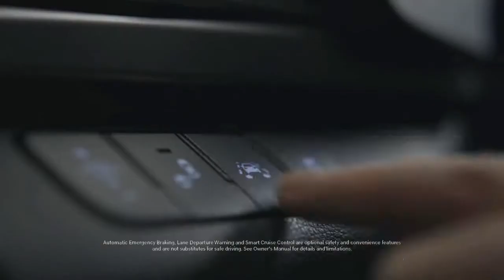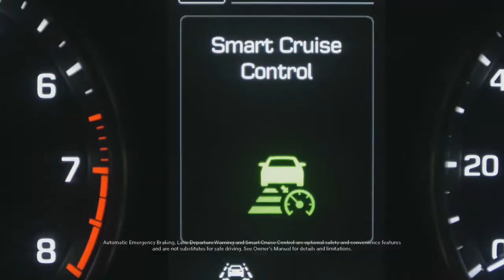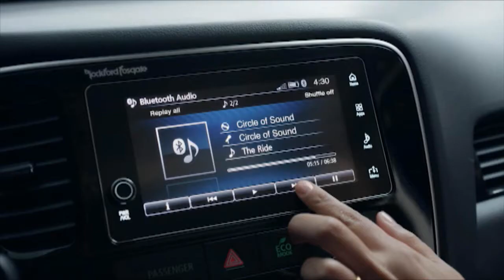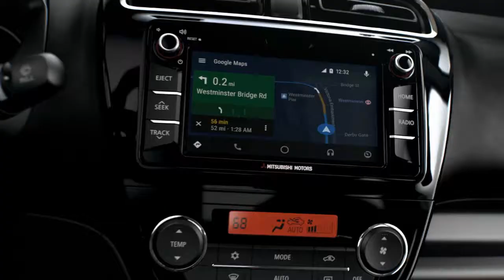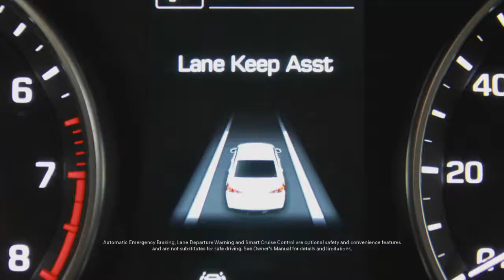December 16th 2018 Amato Car Connection at John Amato Mitsubishi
The evolution of the Amato Automotive Group began in the Chicago area where Mr. John Amato Sr. owned and operated a very successful, Ford Dealership.  In 1961, he sold that dealership and purchased what would become Southgate Ford on Milwaukee's South Side.

By the mid-1970's, Mr. Amato had built Southgate Ford into one of Wisconsin's largest and most respected Ford Dealerships.  Still, his longtime dream was to own and operate an Oldsmobile Franchise.

That dream came true in 1980, when Mr. Amato purchased an Oldsmobile Franchise from the Krause family.  John Amato Oldsmobile, Inc. came into being at 7793 West Appleton Avenue, on Milwaukee's Northwest Side.

Amato Oldsmobile, like his other dealerships was soon recognized as one of the consistent leaders - not only in sales, but also in service and overall customer satisfaction.

By 1984, Amato Oldsmobile was outgrowing its location.  Mr. Amato purchased a seven-acre parcel on North 76th Street in Milwaukee.  In July of 1986, the hammers began ringing, and Wisconsin's most modern Oldsmobile facility grew out of an empty field.

In 1993, after 30 gratifying years in the business, John Amato Sr.  sold the dealership to his son, John S. Amato.

Amato Automotive Group added its own in-house finance company in 1993, Preferred Credit Corporation.

As the new owner, John S. Amato built on his father's success and expanded his father's vision by purchasing, in March 1995, the Mazda Franchise from Best Ford.  The Mazda Franchise joined the Oldsmobile Franchise at the North 76th Street location to create Amato Oldsmobile Mazda.

In 1996, an ABRA Franchise was added to the Amato Automotive Group.

In August 1998, the Amato Automotive Group further extended its reach and scope with the purchase of Steingraeber Ford at 1015 Main Street in Mukwonago from Dick Steingraeber.  Together, all three franchises came under the Amato Automotive Group umbrella.

In December 2000, the Amato Automotive Group took another step forward with the purchase of Nodell Cadillac Oldsmobile at 5200 Port Washington Road in Glendale from Greg M Marx. (Amato Cadillac)

Due to General Motors phasing out Oldsmobile, John S. Amato acquired a Hyundai Franchise from Arrow in April of 2001.  The Hyundai Franchise joined Mazda at the North 76th Street location.

In 2002, ABRA Franchise was eliminated and John S. Amato started the Amato Collision Center.

As a part of the company's commitment to the Mazda Franchise, A new Mazda showroom was built in the fall of 2002.

In August of 2009, as part of the restructuring of its dealers, we came to an agreement with GM to give back the Cadillac Franchise.

Virtually simultaneously with GM agreement we entered into a franchise agreement with Nissan.  On August 25, 2009, Amato Nissan joined the Amato Automotive Group.  A significant remodel took place in 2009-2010.

In July 2016 we obtained a Mitsubishi Franchise.  This is located directly across the street from the Amato Hyundai location.

In the fall of 2016, we were awarded a Chrysler Dodge Jeep Ram Franchise.  We anticipate the opening of Amato Chrysler Dodge Jeep Ram in Glendale WI in the spring of 2018.

Amato Automotive Group